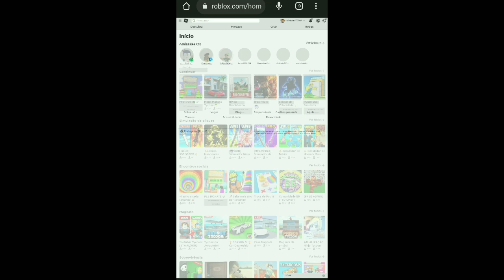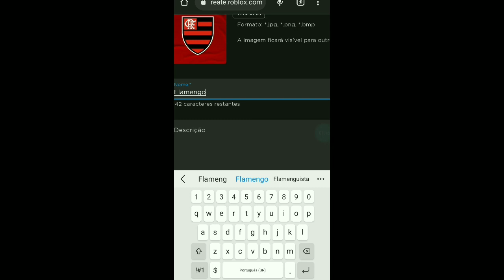Como conseguir robux no pfv doe!🤑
Nesse video eu ensino a você a como ganhar robux no pfv doe!